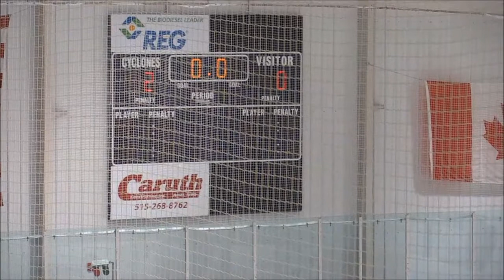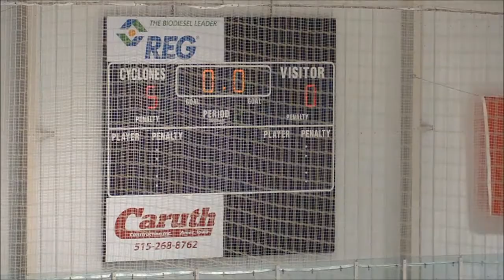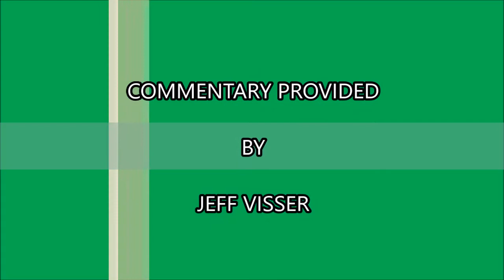Sioux City Metros Varsity vs. Kansas City Jets 27 Feb 2016 MHSHL State Tournament Semi Final Round